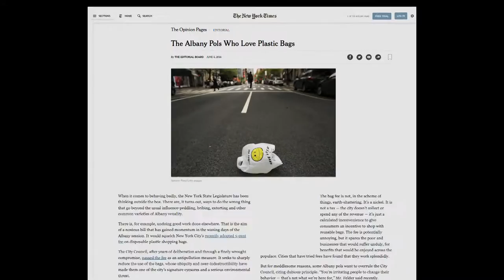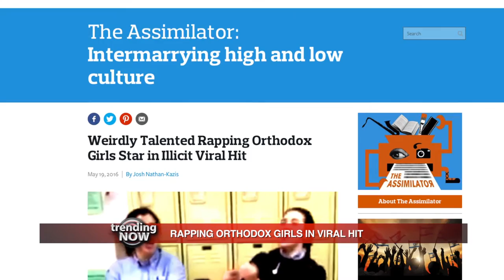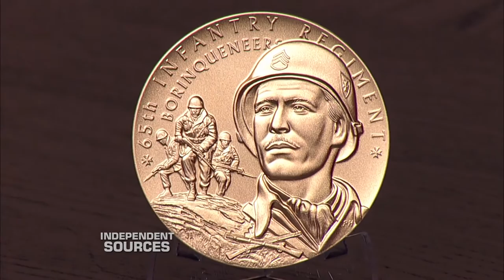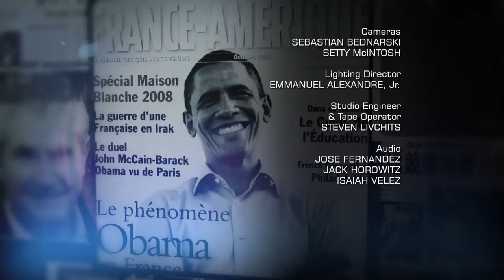Independent Sources: It's In The Bag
In this episode of Independent Sources, we talk about the hotly debated five-cent bag fee that will be levied on consumers who use plastic or paper bags when shopping. Then we learn about a regiment of all-Puerto Rican veterans whose contributions during the two World Wars and the Korean War were finally recognized with one of the US’ highest military honors.  (Taped 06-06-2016)